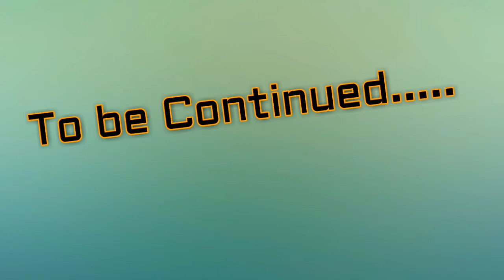WASABI REACTION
Vlog# 36